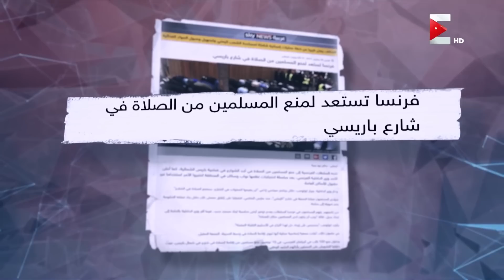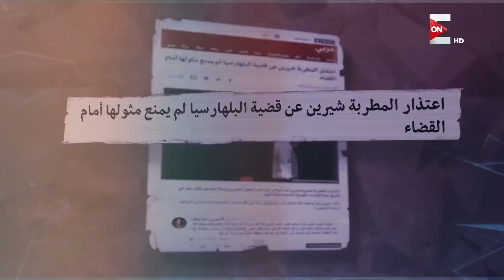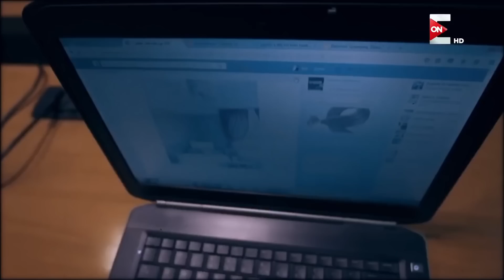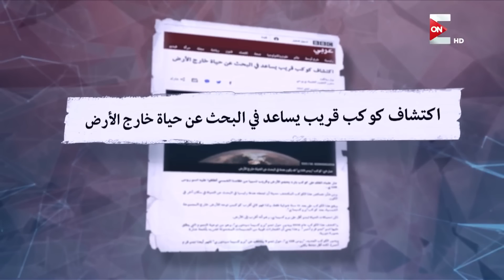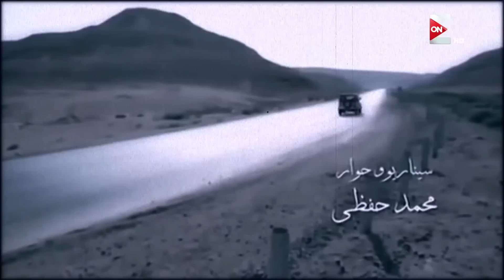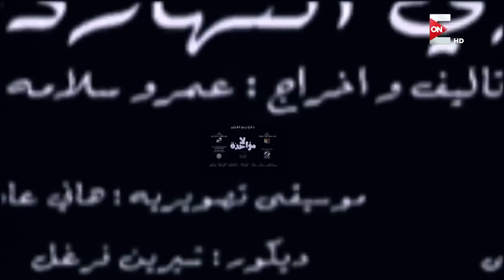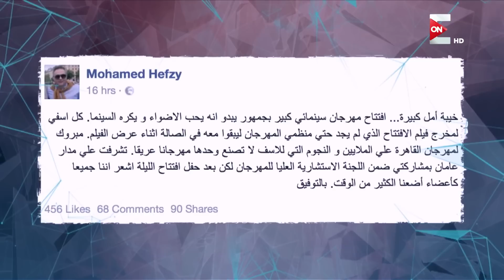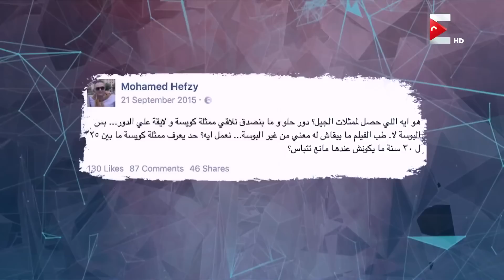برنامج أنا وأنا - سمر يسري - حلقة محمد حفظي | Ana we Ana - Mohamed Hefzy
حلقة برنامج أنا_وأنا تقديم الاعلامية سمر يسري - ضيف الحلقة المنتج محمد حفظي
 الحلقة كاملة - Ana we Ana - Mohamed Hefzy - Samar Yousry